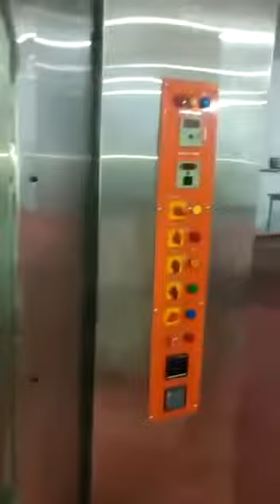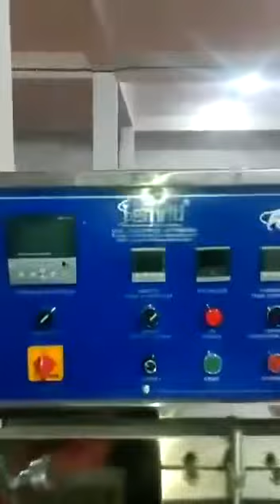24 July 2023